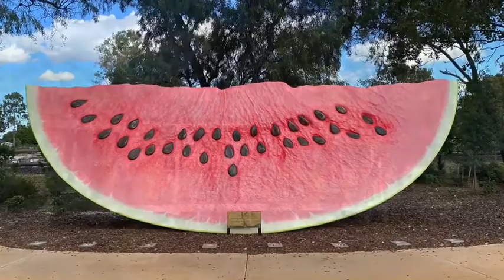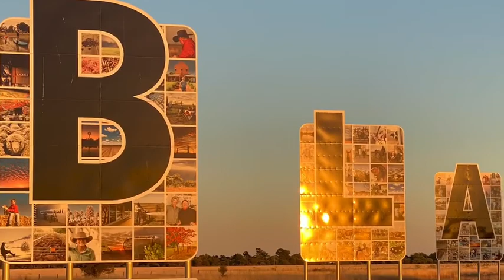16 November 2020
Blackall Trip